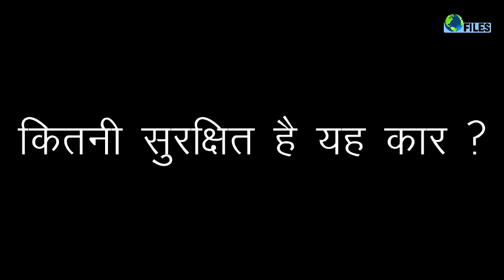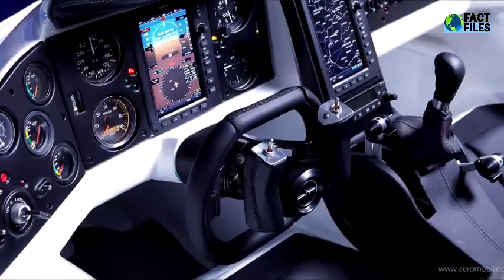Flying Car in the world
A flying car is a type of personal air vehicle that provides door-to-door transportation by

both road and air. The term "flying car" is often used to include roadable aircraft and

hovercars.

Terrafugia is a small, privately held American corporation that is developing a roadable

aircraft called the Transition and a flying car called the TF-X. The Transition and TF-X

are designed to be able to fold their wings, enabling the vehicles to also operate as

street-legal road vehicles.

A Dutch vehicle manufacturer PAL-V has made flying cars commercially available for the

PAL-V has created the Liberty Sport and Liberty Pioneer, a pair of two-person three-

wheelers capable of flying at speeds of up to 112mph.

The Sport is the cheaper of the two, with the base model starting at $400,000. The Pioneer,

meanwhile, comes in at $600,000.

AeroMobil. Beautiful flying car. Beautifully integrated. Transforms in seconds from an

automobile to an airplane. Gives you freedom to move.

AeroMobil is a flying car that perfectly makes use of existing infrastructure created for

automobiles and planes, and opens doors to real door-to-door travel. As a car it fits into

any standard parking space, uses regular gasoline, and can be used in road traffic just

like any other car. As a plane it can use any airport in the world, but can also take off

and land using any grass strip or paved surface just a few hundred meters long.

The current flying car prototype AeroMobil 3.0 incorporates significant improvements and

upgrades to the previous pre-prototype AeroMobil 2.5.The AeroMobil 3.0 is predominantly

built from advanced composite material. That includes its body shell, wings, and wheels. It

also contains all the main features that are likely to be incorporated into the final

product, such as avionics equipment, autopilot and an advanced parachute deployment system.

AeroMobil 3.0 also implements a number of other advanced technologies, such as a variable

angle of attack of the wings that significantly shortens the take-off requirements, and

sturdy suspension that enables it to take-off and land even at relatively rough terrain.